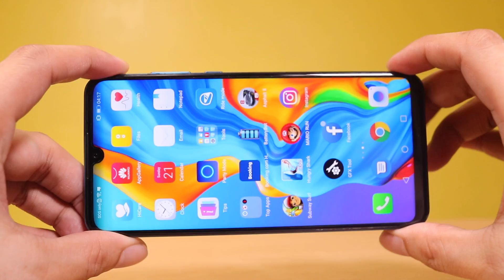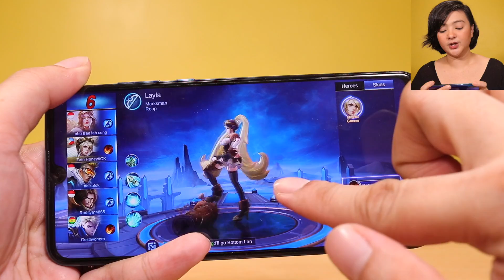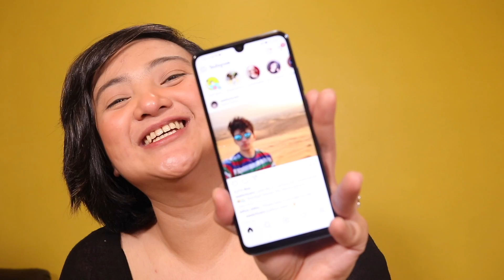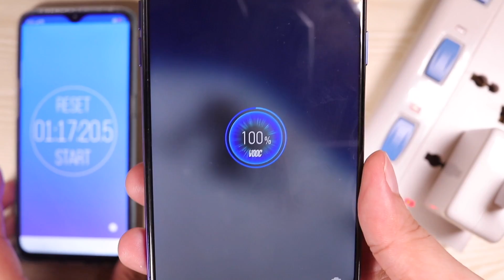Huawei P30 lite Unboxing and Review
The Huawei P30 lite is the most affordable phone in the p30 series. Does it have the right specs for you? check it out in the video.

The Huawei P30 lite is still using the old kirin 710 processor which is outdated.

The Huawei P30 lite has the best design among all phones we've encountered.

1.) Watch this video in full
3.) Comment something you liked about the video with the hashtag

Winners will be announced end of April. Goodluck to all. Please do watch the video in full it will help us do more giveaways in the future. thank you for the support 😍